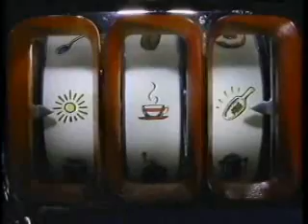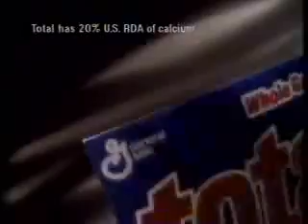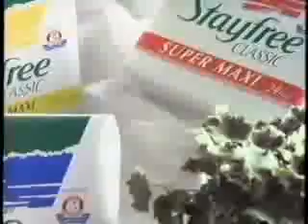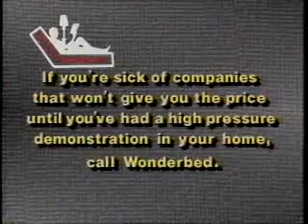TNT commercials, 2/28/1994 part 2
Aired during Pat Garrett & Billy the Kid.

- Next: Day of the Evil Gun
- Goodwill Games Moment
- 100% Colombian Coffee (Slot Machine)
- Kellogg's Special K
- Maalox
- Milky Way Dark
- Heart of Darkness promo
- QVC
- Perkins Restaurant (Shrimp Feast)
- TNT Getaway Matinee bumper(s)
- Shogun promo
- JCPenney (Wardrobe Sale)
- People Magazine (20th Anniversary)
- Maalox (again)
- Total
- Formula 409 Glass & Surface Cleaner
- Cleveland Cavaliers vs. Chicago Bulls promo
- Winegar's Family Dairy
- Bar 14 Ranch House Restaurant (defunct - it's now a Sonic Drive-In)
- Cleveland Cavaliers vs. Chicago Bulls promo (again)
- Stayfree
- Milky Way Dark
- People Magazine (again)
- Hooked On Phonics 800-ABCDEFG
- Oliver and the Artful Dodger promo/Cartoon Network
- Back to Pat Garrett & Billy the Kid
- Next on TNT...
- TNTeeeHa! open